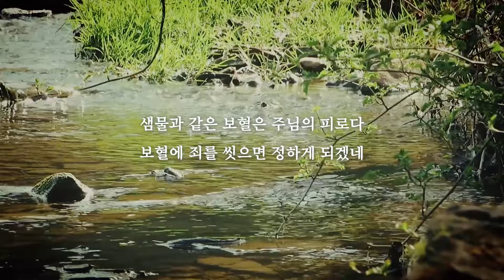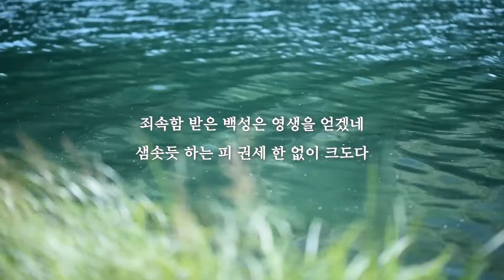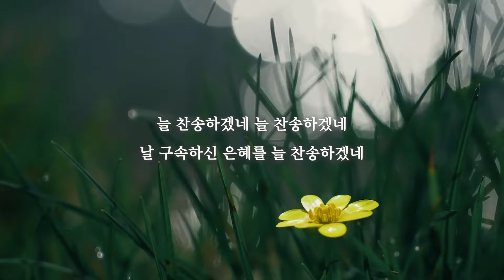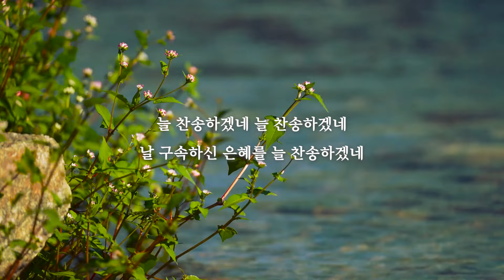[어쿠스틱워쉽] 샘물과 같은 보혈은(There is a Fountain Filled with Blood) - 조수아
찬양가수 조수아가 부르는 어쿠스틱 워십,
 샘물과 같은 보혈은(There is a Fountain Filled with Blood) 찬송을 들으시는 여러분의 평생의 삶가운데  주안에서 참기쁨으로 늘 주님을 찬양하며 은혜와 축복이 가득하길 바랍니다

앨범명
- 조수아 찬송가 HYMNS VOL2 주 하나님 지으신 모든 세계 (O, Lord My God! When I in Awesome Wonder)

※사이트 링크는 모바일에서 확인하실 경우 멜론은 앱(어플리케이션)이 설치되어있어야 확인이 가능할 수 있습니다.